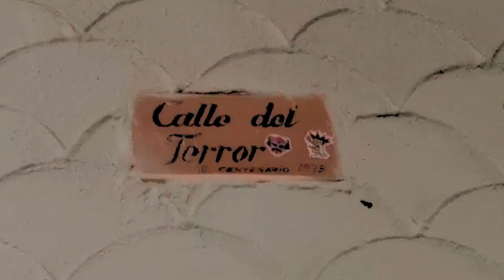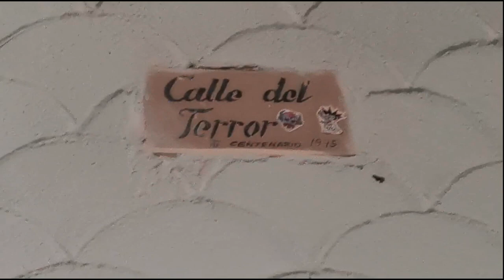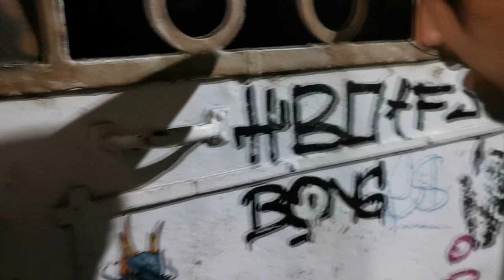LA CALLE DEL TERROR EXISTE / AGS